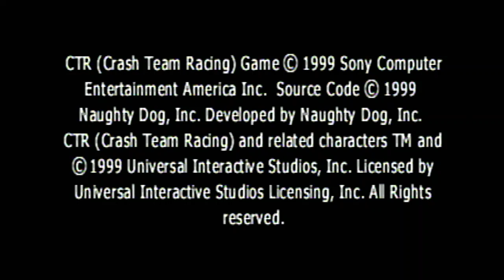Crash Team Racing Part 8 - Adventure Mode with Cortex 2/6 (The Lost Ruins)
Part 2 of the Cortex Adventure covers over completing everything in the Second Hub Area, The Lost Ruins. Enjoy

Timestamps of the Tracks and Events in the Lost Ruins Hub:
Trophy Races and Boss Race
2:53 Tiger Temple
6:01 Coco Park
8:42 Papu's Pyramid
11:57 Dingo Canyon
14:41 Papu Papu's Challenge

CTR Challenge and Relic Race
18:41 Tiger Temple
25:06 Coco Park
30:42 Papu's Pyramid
37:25 Dingo Canyon
43:36 Rampage Ruins -- Watch live at